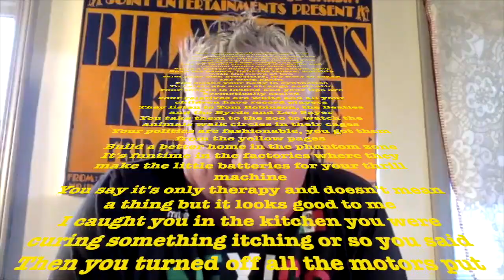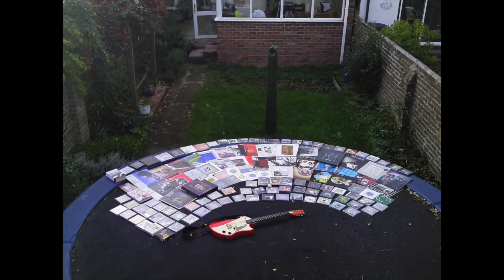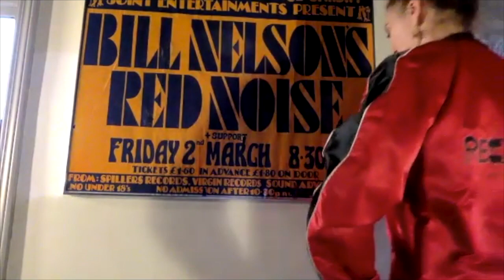"Drums & Wires" - Episode 4 - A better home in the phantom zone - Bill Nelson's Red Noise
Peter Cook and Steve Peer dissect classic tracks.  We look forward to your comments and rectifying our occasional errors in not getting all the facts right in our exuberance !

In this episode we deal with Bill Nelson.